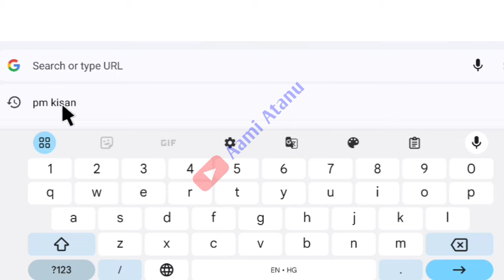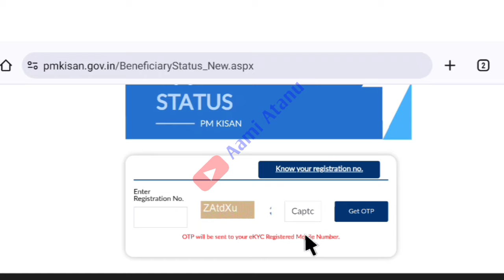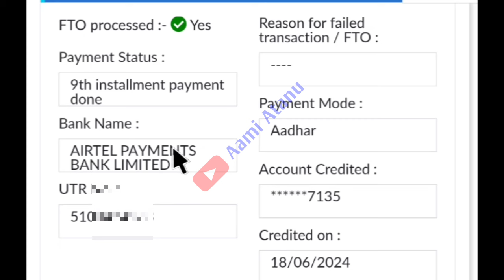Pm Kisan/A New Update In Pm Kisan Status/Pm Kisan Status E Update Elo/Pm Kisan 17th Installment News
Declaimer-